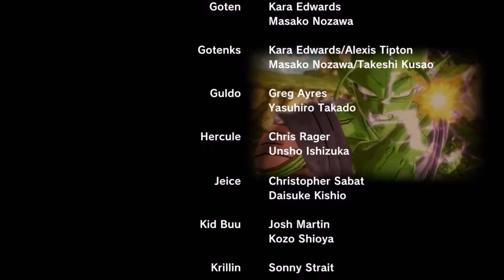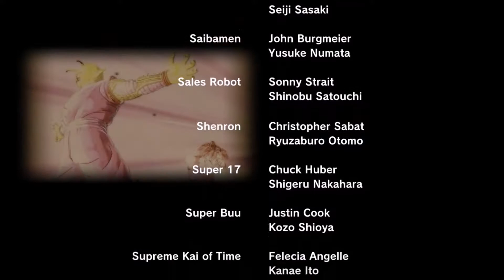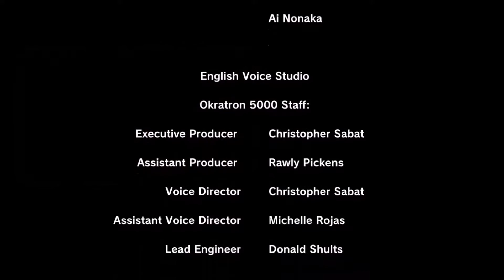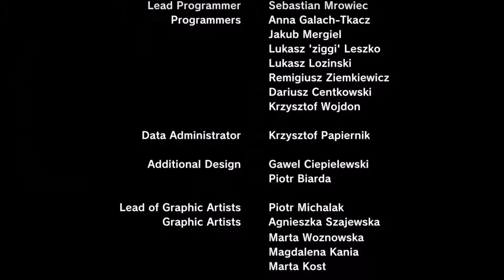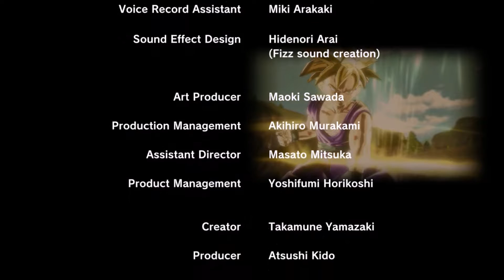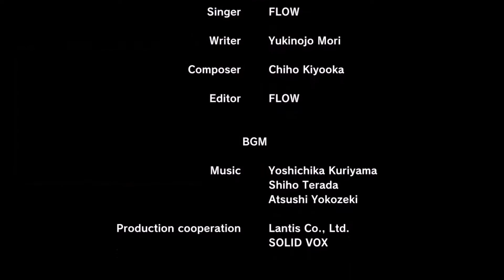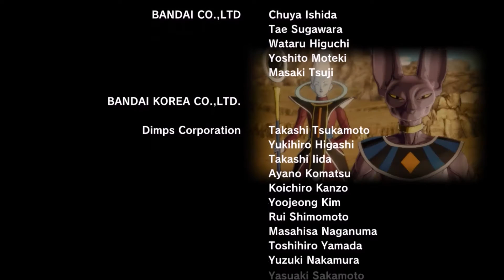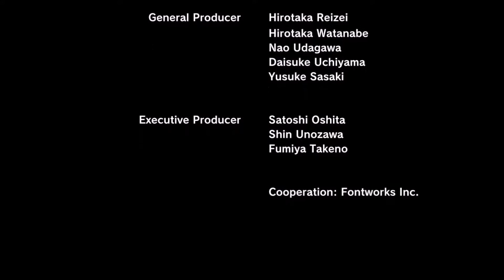DEFEND HISTORY! UNKNOWN BATTLE | Dragon Ball Xenoverse | FINAL